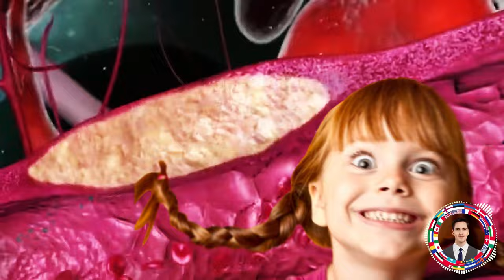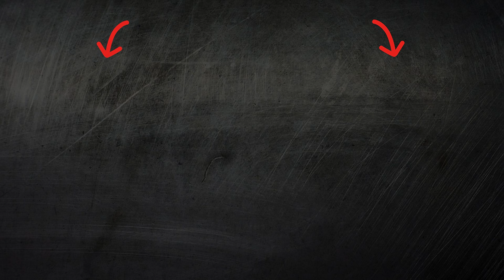What Happens If You Drink Garlic Water Every Day for a Month?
🔥Watch these videos next:🔷Eat 1 AVOCADO DAILY for 30 days and THIS is what will HAPPEN to you!
🔷What diseases do apples save from? Do you peel them, drink the juice or eat them whole?

Have you ever wondered what happens to your body if you drink garlic water every day for a month? In this video, we explore the surprising health benefits and potential side effects of consuming garlic-infused water daily. From improved immunity to better heart health, discover the effects of this ancient remedy. Join us on this journey to uncover the truth about garlic water and its impact on your health! Don't miss out on this fascinating exploration.

Historical Roots: Garlic water has historical roots in traditional medicine, valued for its potential health properties.
Simple Preparation: Crafting garlic water involves steeping crushed garlic cloves in water, allowing its compounds to infuse overnight.
Antibacterial Properties: Garlic is renowned for its antibacterial qualities, potentially aiding in fighting off infections and illnesses.
Immune System Booster: Regular consumption of garlic water may bolster the immune system, thanks to its antimicrobial attributes.
Cardiovascular Benefits: Studies suggest garlic water might contribute to reducing cholesterol levels and blood pressure, promoting heart health.
Rich in Antioxidants: Allicin, a compound in garlic, is an antioxidant that combats oxidative stress, potentially lowering inflammation in the body.
Digestive Support: Garlic water could enhance digestion by stimulating the release of digestive enzymes, facilitating smoother digestion.
Potential Cancer Prevention: Some research hints at garlic's potential role in lowering the risk of certain cancers, although further studies are needed.
Natural Detoxification: Garlic water is believed to assist in detoxifying the body, aiding in the removal of toxins and waste.
Culinary Versatility: Beyond its medicinal uses, garlic water can add flavor to various dishes like soups, sauces, and marinades, enhancing culinary experiences.